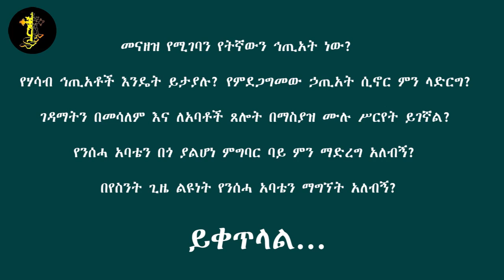ስለ ነገር ንስሐ ቃል ህይውትን ያስማልን ለመምህራችን